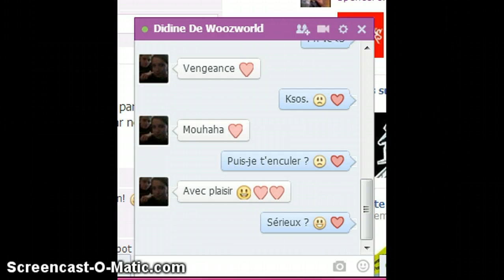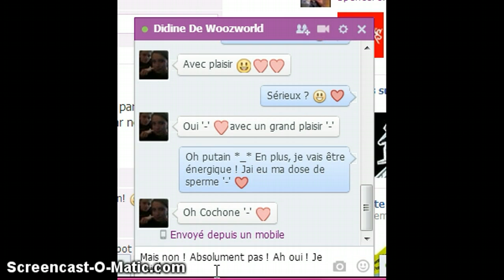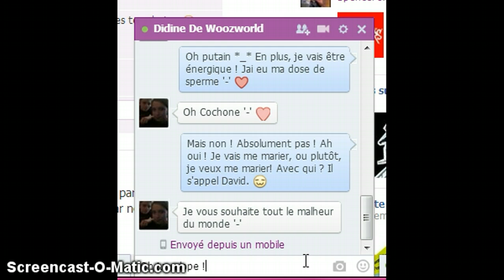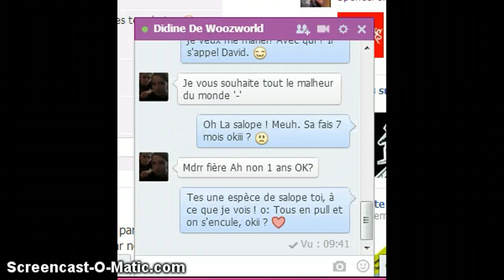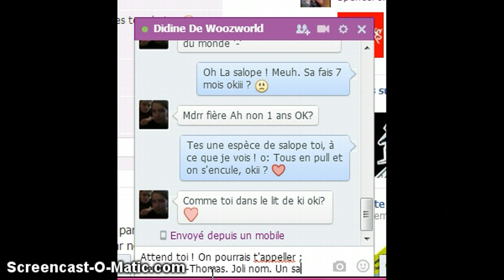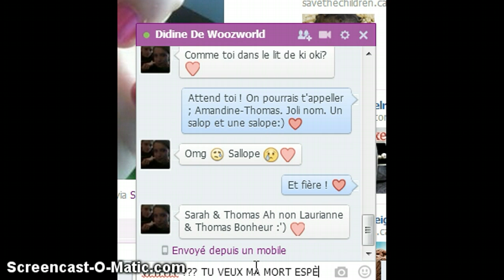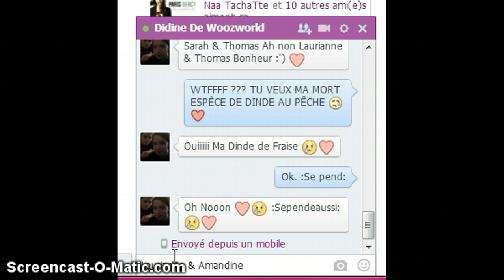Amandine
Moi et Amandine, Ma meilleure. x))